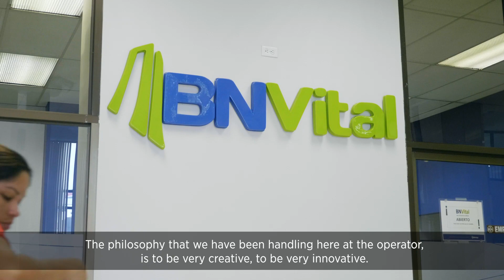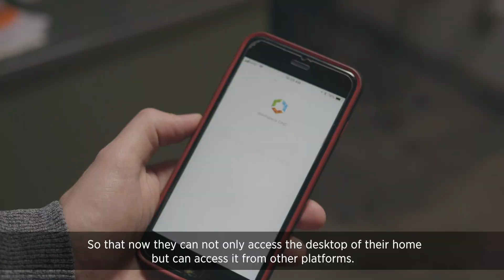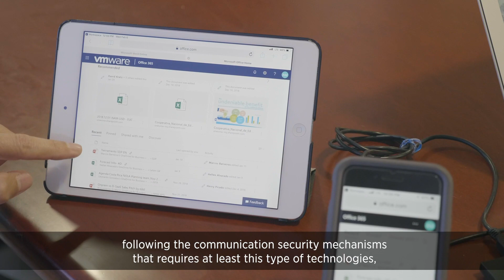Transforme experiencias de empleados con espacios de trabajo digitales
BN Vital, un importante banco costarricense, realizó una transformación en el espacio de trabajo digital para permitir que sus empleados trabajen desde cualquier lugar con cualquier dispositivo, para ayudar a superar los desafíos de desastres naturales o huelgas laborales que afectan la infraestructura y el transporte del país.